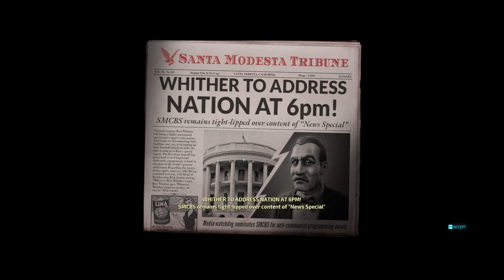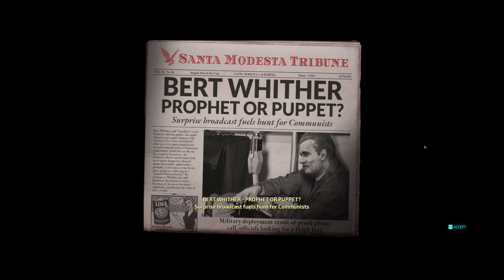Suburb of the Damned - Destroy All Humans Gameplay Part 11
Feel free to join my Dicord server and be a part of the Daily Giveaways, The Gamy Island Rust Server, The RDR2 Community and alot of other Gaming help.